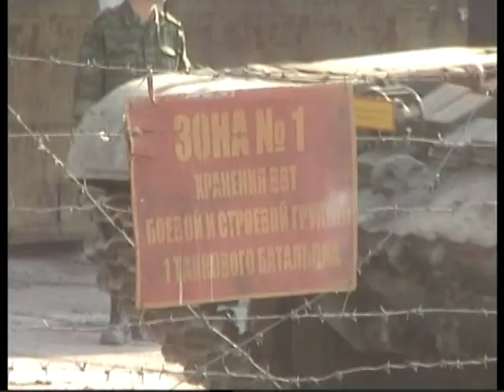ВСЕМ НАШИМ ПУСТЬ СОПУТСТВУЕТ УДАЧА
74 Танковый полк
НСО Шиловский полигон